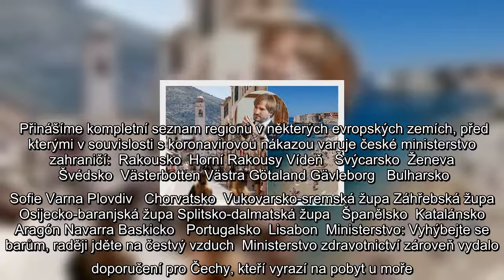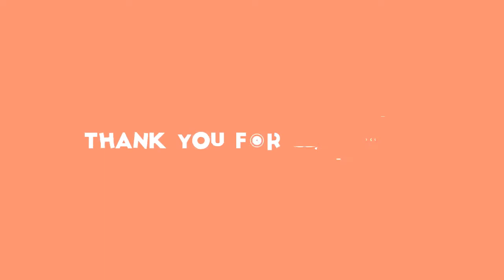Dovolená ve Španělsku a Bulharsku vám může zhořknout. A kde v Chorvatsku si dát pozor?